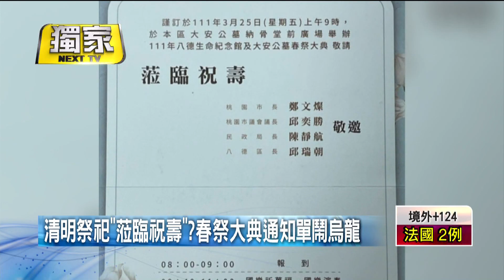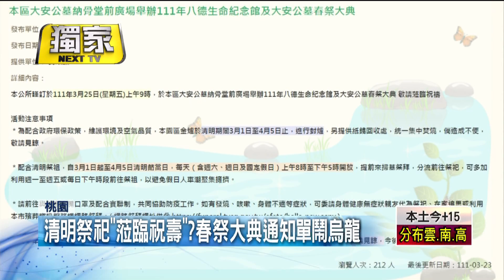清明祭祀「蒞臨祝壽」？ 桃園「春祭大典」通知單鬧烏龍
有民眾收到桃園八德區舉辦春祭大典的通知單，但看了卻很傻眼，因為上面竟然寫著「蒞臨祝壽」，質疑明明是清明節怎麼會祝人生日快樂？對此，八德區公所也坦承疏失，是因為今年活動有誦經祈福，本來要寫「祝禱」卻搞烏龍，成了「祝壽」，但國文老師說，這一字之差，意思可是天差地遠。